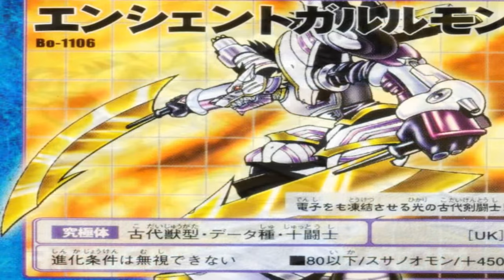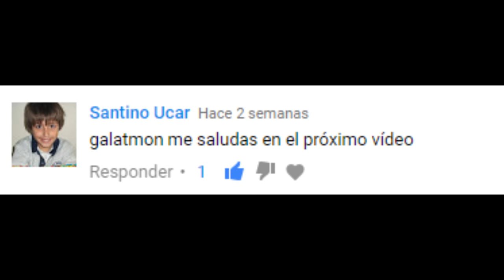Digimon Extra Data 10 GUERREROS LEGENDARIOS [Loquendo]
Hola a todos aquí yo gallantmon x trayéndoles un nuevo vídeo, esta ves es sobre los 10 guerreros legendarios como se podrán haber dado cuenta por le título del vídeo, espero les guste, sin más que decir me despido hasta la próxima.

A cierto se me olvidaba decir que he comenzado a pensar en volver a subir vídeos los sábados y no los domingos, diganme que opinan en los comentarios, ahora si les mando un saludo digital y hasta la próxima.